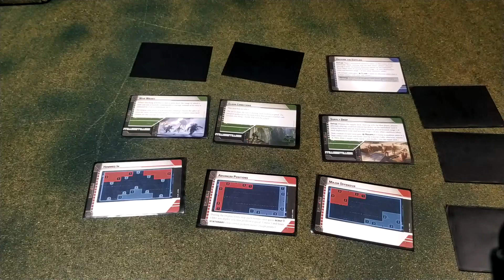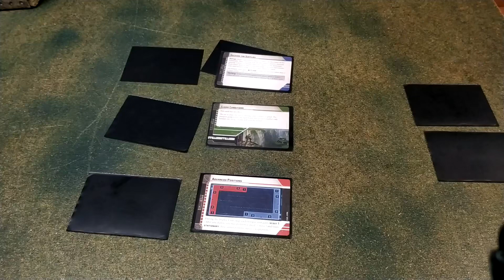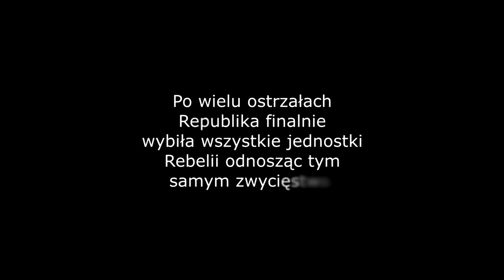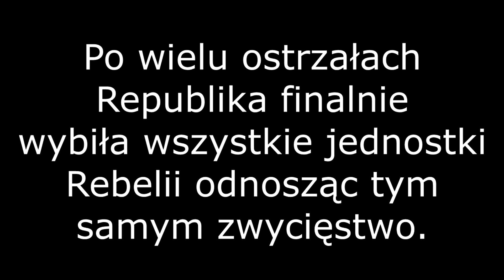#16 STAR WARS LEGION Republika (Rex with Padme Amidala) vs Rebelia (Leia Organa)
Raport z bitwy na 800pkt.

Galactic Republic list:

799/800

Clone Captain Rex (90 + 12 = 102) -- Aggressive Tactics (10), Recon Intel (2)

Padme Amidala (90 + 5 = 95) -- Looted E-5 Blaster (5)

Phase II Clone Troopers (60 + 35 = 95) -- Z-6 Phase II Trooper (27), Offensive Push (4), Targeting Scopes (4)

Phase I Clone Troopers (52 + 27 = 79) -- DP-23 Phase I Trooper (27)

Arc Troopers (72 + 60 = 132) -- Fives (36), HQ Uplink (10), Targeting Scopes (4), JT-12 Jetpacks (10)

Arc Troopers (72 + 44 = 116) -- Echo (40), Targeting Scopes (4)

AT-RT (65 + 20 = 85) -- AT-RT Rotary Blaster (20)

Commands:
Our Fate is in Your Hands (1), Ambush (1), Take That, Clankers! (2), Aggressive Negotiations (2), Were Not Programmed (3), Assault (3), Standing Orders (4)

Deployments: Danger Close, Hemmed In, Advanced Positions, Major Offensive
Objectives: Recover the Supplies, Sabotage the Moisture Vaporators, Payload, Key Positions
Conditions: Clear Conditions, War Weary, Supply Drop, Fortified Positions

Rebel list:

800/800

Leia Organa (90 + 5 = 95) -- Commanding Presence (5)

Rebel Veterans (48 + 38 = 86) -- CM-O93 Trooper (26), Rebel Veteran (12)

Rebel Troopers (40 + 32 = 72) -- Z-6 Trooper (22), Rebel Trooper (10)

Fleet Troopers (44 + 36 = 80) -- Scatter Gun Trooper (23), Fleet Trooper (11), Recon Intel (2)

Wookiee Warriors (75 + 37 = 112) -- Bowcaster Wookiee (35), Recon Intel (2)

Tauntaun Riders (90 + 4 = 94) -- Offensive Push (4)

1.4 FD Laser Cannon Team (70 + 7 = 77) -- Barrage Generator (7)

Commands:
Sabotaged Communications (1), Coordinated Bombardment (1), No Time for Sorrows (2), Push (2), Somebody Has to Save Our Skins (3), Covering Fire (3), Standing Orders (4)